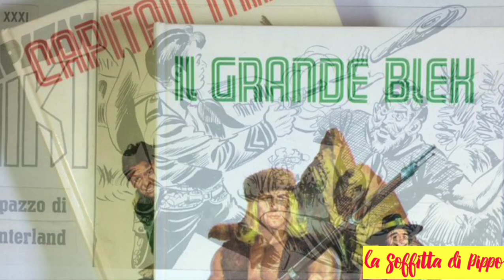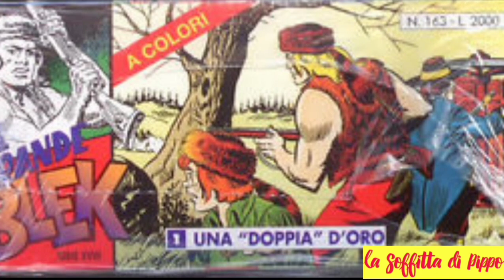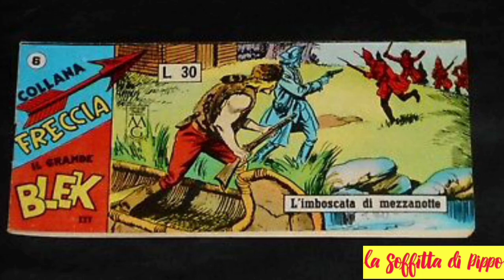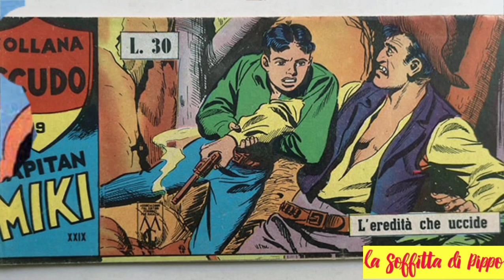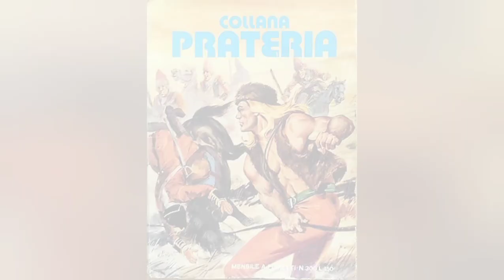Essegesse (i maestri della nona arte)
Per la scheda di oggi, tre grandi autori di fumetti che hanno fatto divertire generazioni di lettori.